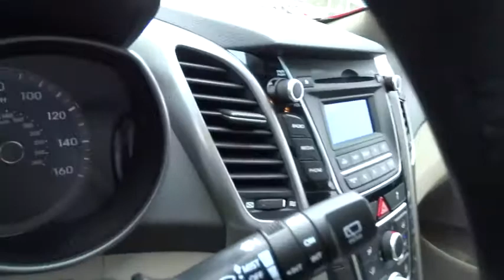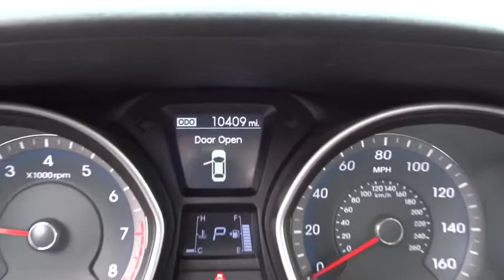2013 Hyundai Elantra GT Concord, Charlotte, Gastonia, Matthews, Huntersville, NC H151108A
2013 Hyundai Elantra GT
2013 Hyundai Elantra GT 5dr HB Auto - Stock#: H151108A - VIN#: KMHD35LEXDU048015

This 2013 has Heated Seats and is a CARFAX 1-Owner. Call or e-mail to setup an appointment today! Remember Hendrick Concord has you covered with its 120 day first ding, scratch or interior stain removal. PURCHASE WITH CONFIDENCE: CARFAX 1-Owner. KEY FEATURES INCLUDE: Heated Driver Seat, Satellite Radio, iPod/MP3 Input, CD Player, Onboard Communications System, Aluminum Wheels, Heated Seats, Rear Spoiler, MP3 Player, Keyless Entry, Child Safety Locks, Steering Wheel Controls. EXPERTS RAVE: CarAndDriver.com's review says It's a much more contemporary five-door hatchback that delivers a little more driving enjoyment than the other members of this popular compact family. Great Gas Mileage: 37 MPG Hwy. ABOUT OUR DEALERSHIP: We devote ourselves to helping and serving our customers to the best of our ability. It is our honor to have you come in to our dealership and drive the vehicle of your dreams home. Our goal is to offer the most modern and convenient access to up-to-date and accurate information, which our customers have come to expect and rely upon for all their automotive needs. Fuel economy calculations based on original manufacturer data for trim engine configuration. Please confirm the accuracy of the included equipment by calling us prior to purchase.